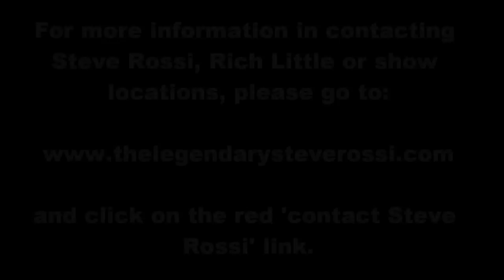Steve Rossi Unplugged at the Irish Open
Racy, funny comedy skit by legendary Steve Rossi